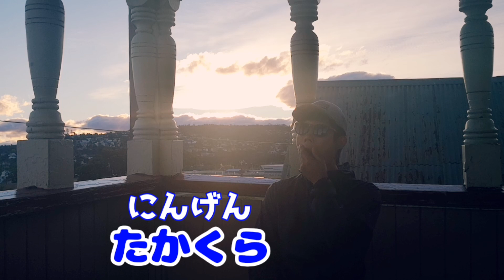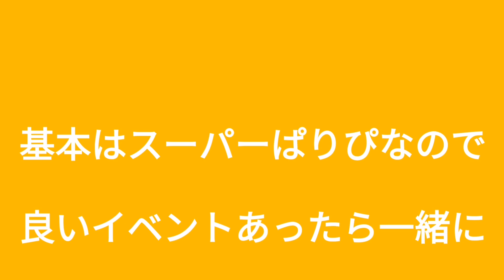人は寂しいときに○○のかもしれない。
最近、寂しい。
一人旅に少し飽き始めた高倉の呟き。

「人は寂しいときに飲むのかもしれない。」
高倉屋/2019

お酒を飲まない人はそうじゃない、ってことで必ずしもそうではないかもしれないけど多少合点がいく推論なのでした。喧嘩するかもしれないし、意見が食い違うことがあるかもしれないけど、やっぱり友達や仲間と旅やアウトドアをした方がスマイルや感動は何倍にもなるんじゃないかってことを最近思い始めました。